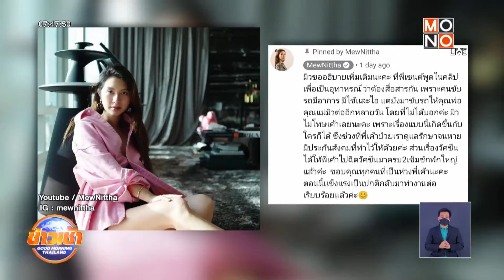“โฟกัส” เอาจริง!ลุยฟ้องเกรียนคีย์บอร์ด รายละ 1 ล้านบาท ​| ข่าวเช้า Good Morning Thailand | 10 ส.ค.64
“โฟกัส จีระกุล” เอาจริง! เดินหน้าฟ้องเกรียนคีย์บอร์ด ฐานหมิ่นประมาท รายละ 1 ล้านบาท